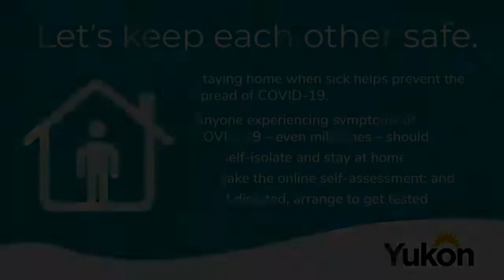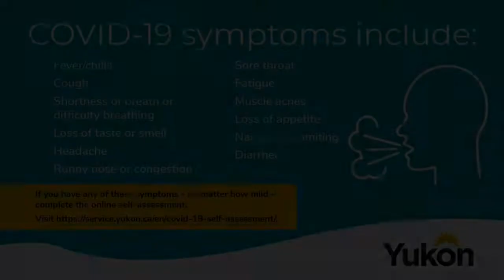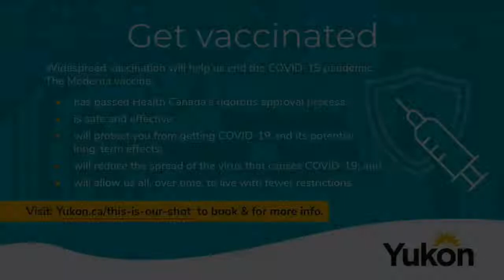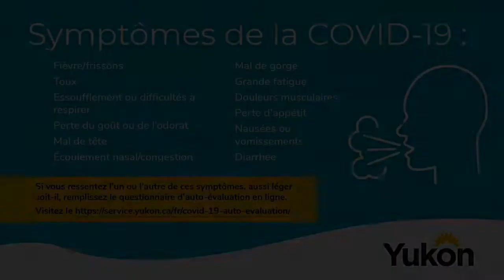January 27, 2022, COVID-19 update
COVID-19 update with the Yukon’s acting Chief Medical Officer of Health Dr. Catherine Elliott and Yukon pediatrician and president of the Canadian Medical Association Dr. Katharine Smart.